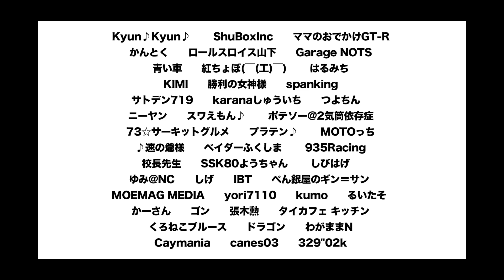-Attack Tsukuba 2022-「全身全霊をかけた左足//VR46 THE DOCTOR 7」FD3S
2022年02月19日（土）
U29筑波最速決定戦 Class
No.68
全身全霊をかけた左足
VR46 THE DOCTOR 7
MAZDA FD3S
1:00:127